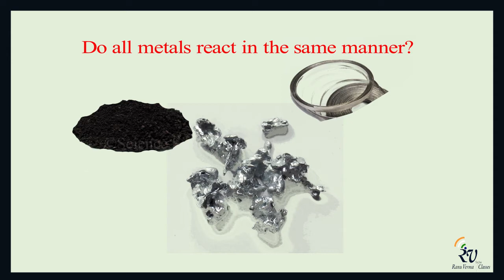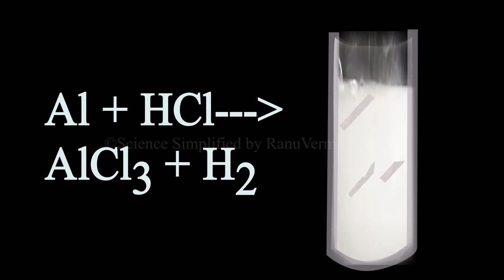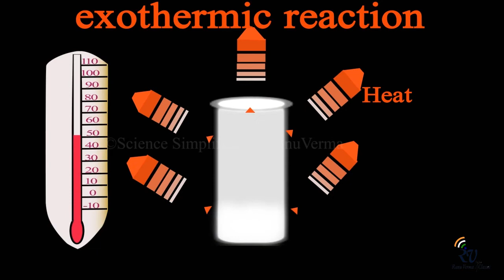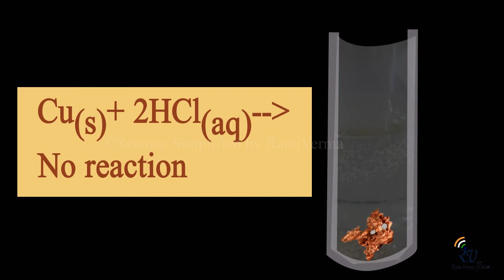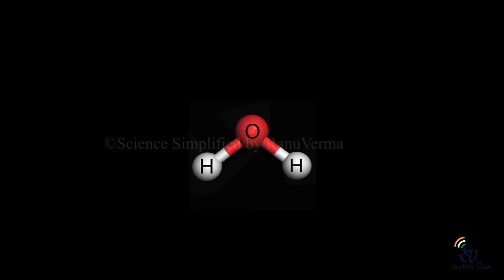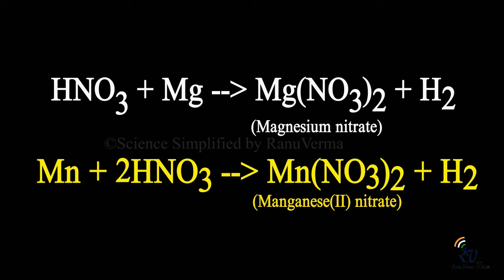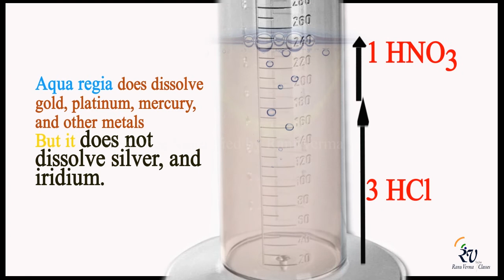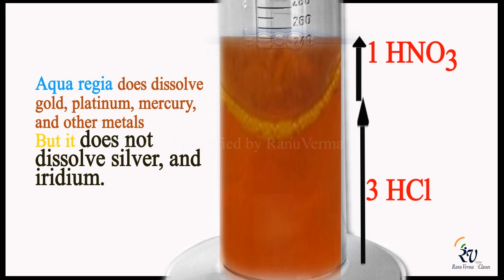Activity 3.11 |Class 10 | Metal+Dilute Acid | Metals & Non Metals | CBSE NCERT Science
Watch Activity 3.9 |Class 10|What happens when metals are burnt in air| Metals & Non Metals | CBSE NCERT Science

Learn activity 3.8 Exceptions| Metals & Non-Metals | CBSE NCERT Science asks us to react oxides of metal and non-metals with water and check if it is acidic or basic in nature.

Watch Activity 2.15 (Explained in English) | 2.4.4 Are the Crystals of salts really Dry from Acids, bases and salts |CBSE Class 10th NCERT science, the water of crystallization of copper sulphate and calcium sulphate. Gypsum and Plaster of Paris, dead burnt plaster

Continue reading at Activity 2.15 Class 10 Science, Acids, Bases and Salts

watch Activity 2.11 & 2.12 pH scale |Class 10: Acids, Bases and Salts | Science | CBSE NCERT explained in Hindi through animation.

Watch Activity 2.7 Acids, Bases and Salts -2 | CBSE Class 10 Chemistry | reaction of metal oxide with acid

Watch Activity 2.8 Acids, Bases &Salts -2 | CBSE Class 10 Chemistry | What do acids & bases have in common